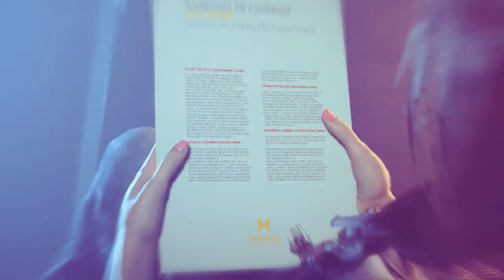I WISH I WAS LEVAR BURTON - Quantum Break: Part II - HD Gameplay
Delving further in to the mindfuck of a time line that is Quantum Break!